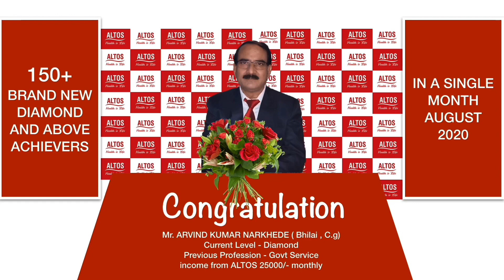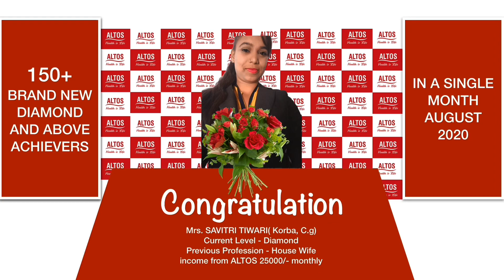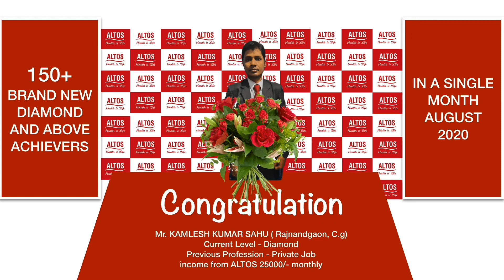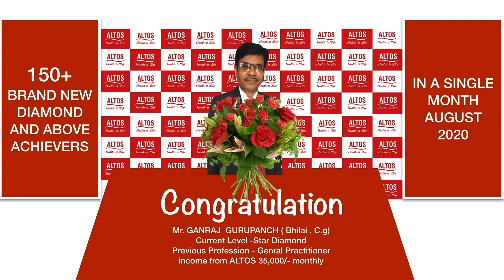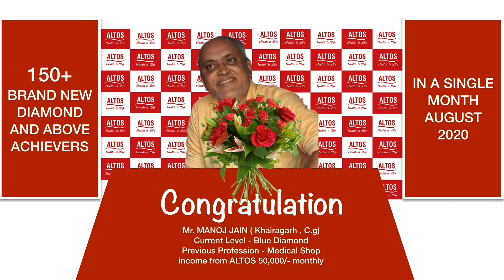ALTOS 150+ BRAND NEW DIAMOND AND ABOVE ACHIEVER OF AUGUST 2020